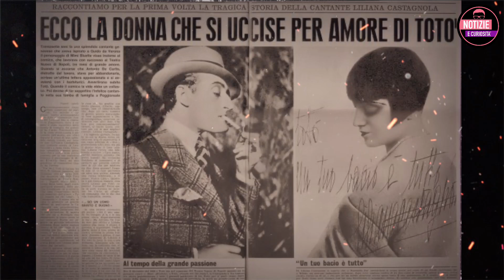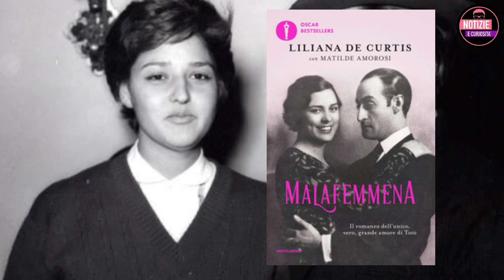É MORTA LA FIGLIA DI TOTÒ - CAUSA MORTE E ULTIME PAROLE